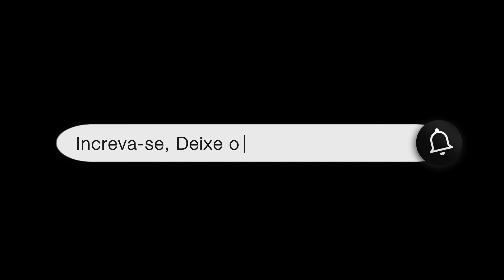COMO É UM RETIRO DE CASAIS ???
A Família é onde tudo começou, onde precisamos fortificar, ensinar os filhos no caminho que deve andar e sermos exemplo. Uma família em Cristo é inabalável. Deus abençoe vocês em nome de Jesus!

Trilha: Biblioteca do Youtube